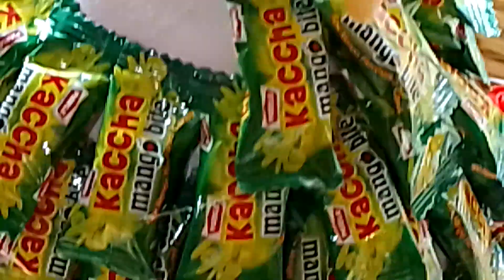I am so beautifull chocolate lady donot eat my chocolate, it is mine do you know?